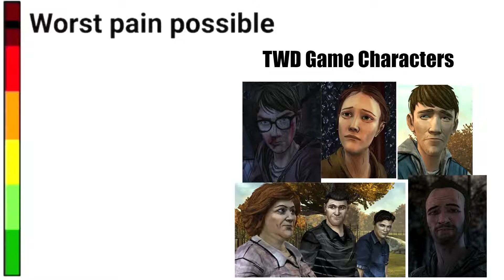Pain Scale Meme - The Walking Dead (Video Game) Characters